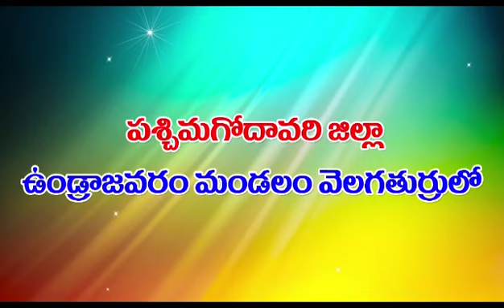iron cages for roosters